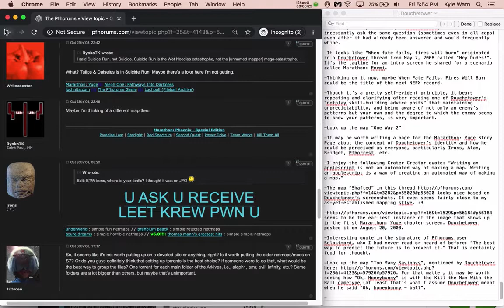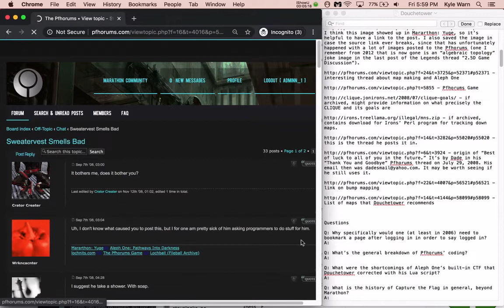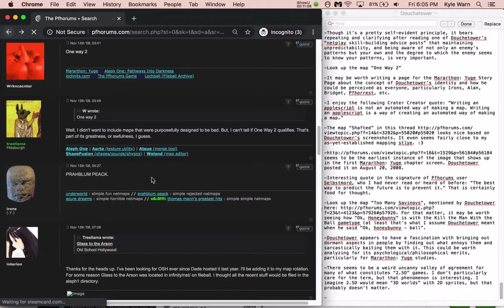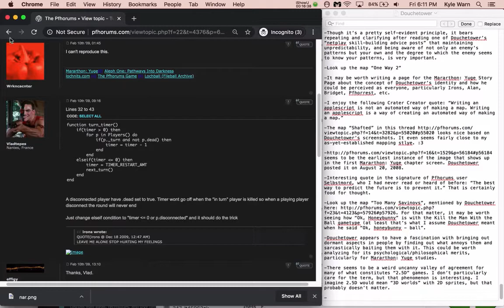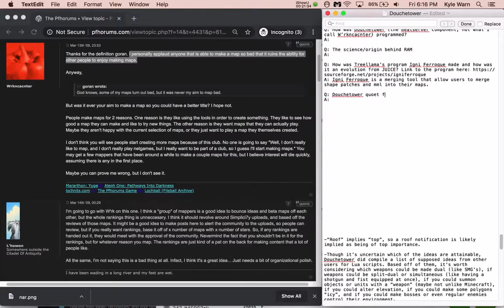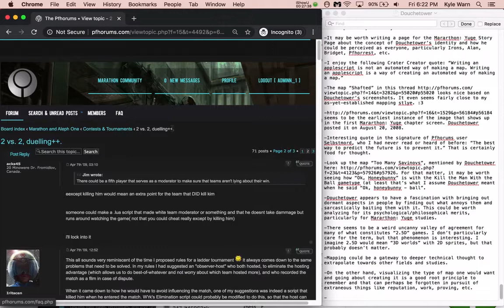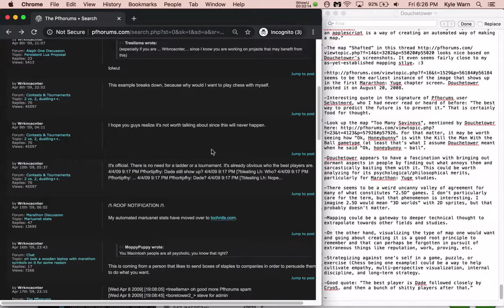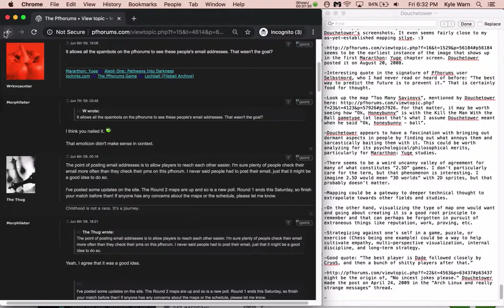05 15 20 Total Carnage Scrollthrough Pfhorums Douchetower Post History